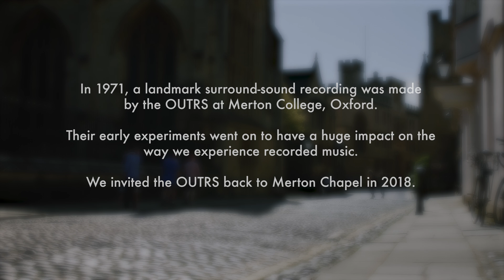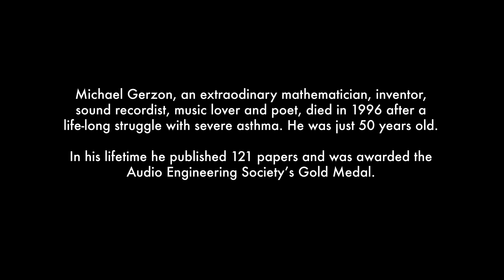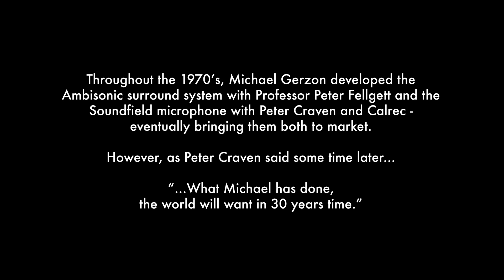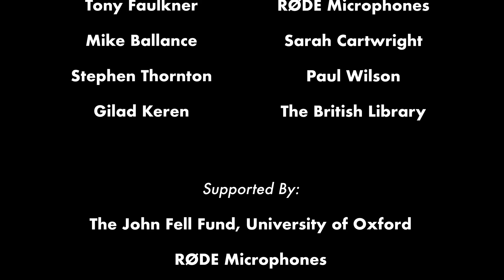'Into The Soundfield' - Michael Gerzon & Ambisonics at Oxford (Official Documentary 2018)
A short documentary focused on the Oxford University Tape Recording Society, Michael Gerzon and the early development of Ambisonics.